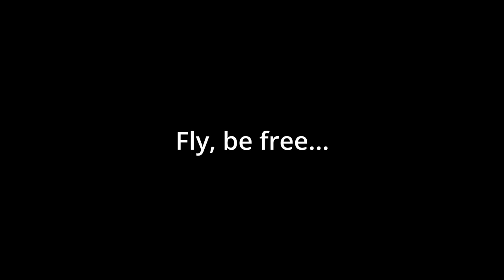RC Glider Thermik - Mid-winter Slope Fiesta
A lovely midwinters day soaring at Carins Bay, Vic, Australia with the elegant Valenta Thermik XXXL in a moderate S-SW breeze.